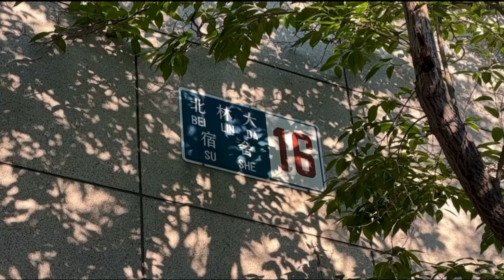Beijing Forestry University Campus Tour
english.bjfu.edu.cn

Graduation Ceremony 2024 Beijing Forestry University

2024 PhD Scholars Graduation Ceremony Beijing Forestry University

Beijing Forestry University Graduates Ceremony 2024

Beijing Forestry University (BFU), established in 1952, is a prominent institution in China, renowned for its focus on forestry, ecological environment, and related disciplines. It offers a range of master's and PhD programs that attract international students seeking advanced education in these fields.
Academic Excellence: BFU is recognized for its strong emphasis on forestry-related disciplines, environmental studies, engineering, and management. The university offers 57 undergraduate courses, 116 master's programs, 39 PhD schemes, and five post-doctoral research stations.
International Student Community: The university has a diverse international student body, with over 300 students from more than 70 countries. The proportion of academic program students accounts for more than 90% of the international student population.
Global Recognition: BFU is ranked #730 in Best Global Universities by U.S. News & World Report.
Additionally, it is ranked 91st in China and 940th globally in the 2024 EduRank
Campus Life and Support: BFU offers housing facilities for international students, with the International Student Apartment located on the west side of the campus. The university also provides a community health service center with comprehensive medical services
Conclusion: Beijing Forestry University provides a robust academic environment for international students pursuing master's and PhD degrees, particularly in forestry and environmental sciences. Its global recognition, diverse international community, and comprehensive support services make it a compelling choice for advanced studies